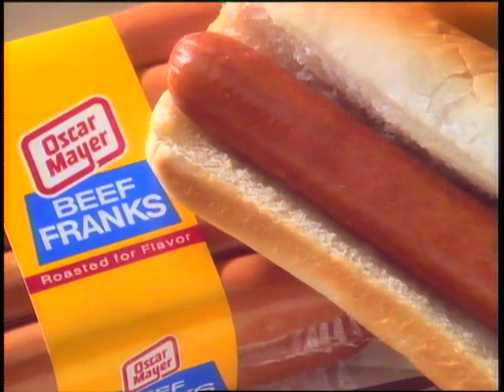Oscar Mayer "Wienermobile" Commercial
Director:  Michael Grasso
Art Director/Creative Director:  Joe Sciarrotta
Writer/Creative Director:  Tenney Fairchild
Producer:  Lisa Von Drehle
Executive Creative Director:  Jack DiGiuseppe
Narrator: Lorin Dreyfuss
Announcer: Fred Gwynne